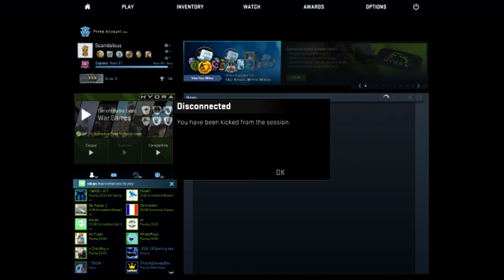They Are So Triggered! | EATING CHIPS IN CS GO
Hope you all enjoyed! :D

►Twitter: I don't have one ;-;

►Facebook: Don't have this either

There is some cool stuff after the outro! ;)